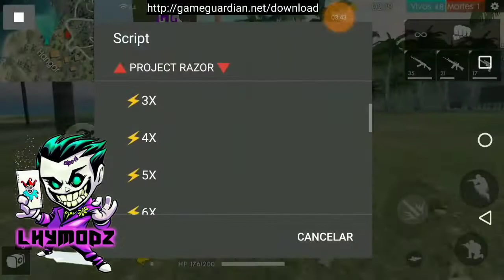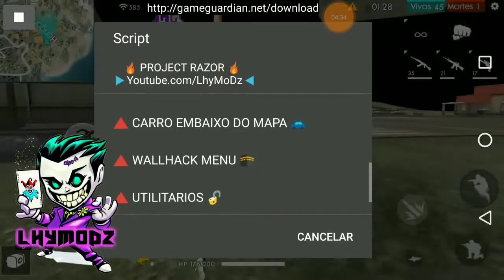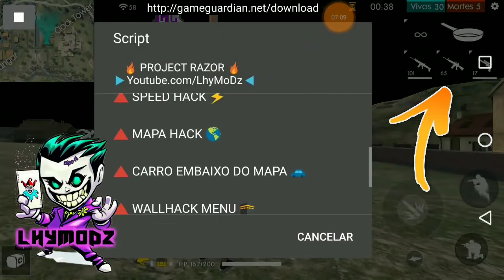🔺 PROJECT RAZOR 🔻 - 1.29 - GHOST,WALLHACK,SPEED,CHUVA DE BALAS + DOWNLOAD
SALVE PESSOAL NESSE VÍDEO VENHO TRAZER UM NOVO SCRIPT

Inscreva se Para acompanhar novos Vídeos
                           Obrigado ❤

                         ▶️BAIXAR ?◀️
                    - USADO NO VIDEO -

▶️ Créditos: Kirito Official ❤️
▶️ Créditos: João Mr_S0beit
▶️ Créditos Antena: FranHacker

                              - FIM -

                              - FIM -

                       INSCREVA - SE ❤️

▶️NÃO ME RESPONSABILIZO POR BANIMENTO DE SUA CONTA OU DO SEU APARELHO CELULAR !!!

▶️USE OS SCRIPTS POR SUA CONTA E RISCO !!!

✯ Garena, Free Fire and more ✯